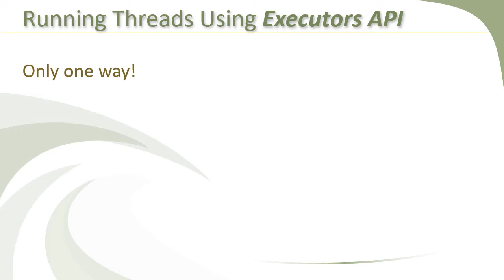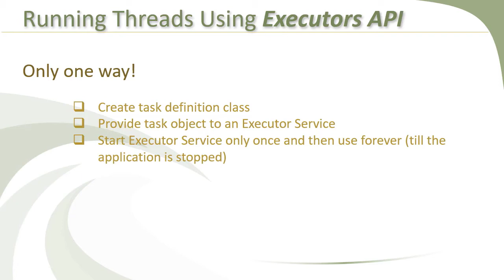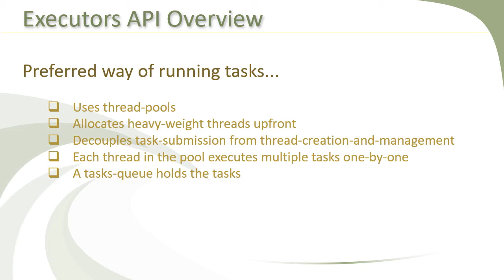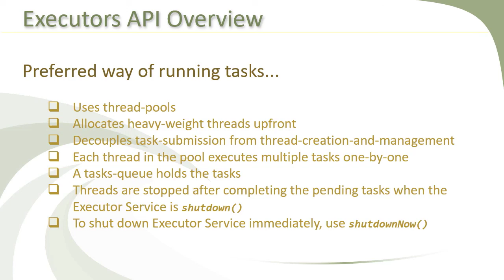Java Multithreading 08 - Executors Framework Overview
If you enjoyed this video, make sure to check out the full course